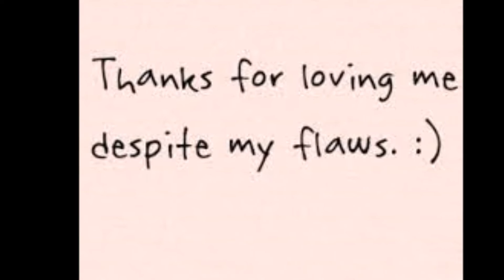My Friends and I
There's no dull moments when you are with your friends.  Happy friendship day every day!